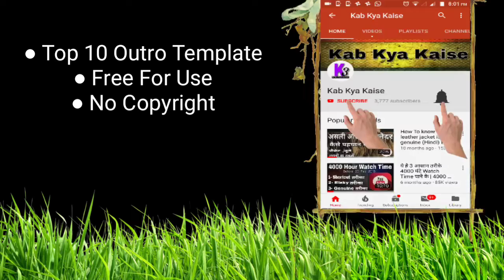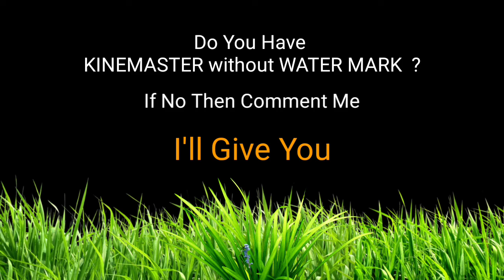Top 10 New 5D Outro Template 2018 | Download Free | Copyright Free | Royalty Free Video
Flat 2D Design and cool animation Template After effects,Sony Vegas,Blender,No plugins,Cinema 4D, easy to use in your YouTube videos and be professional. Top outro Template No Text Get here for free you are at right place. Enjoy!

Best Mic For Youtubers

Best Tripod

Perfect DSLR Camera

Thanks
Kabkyakaise